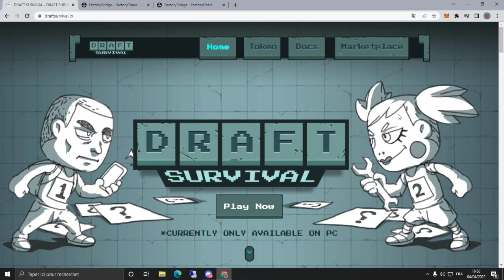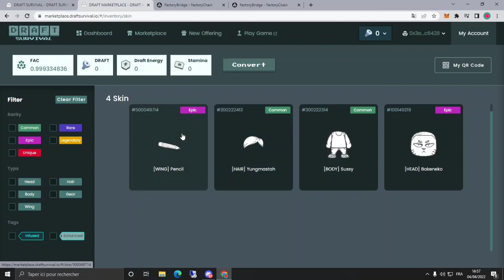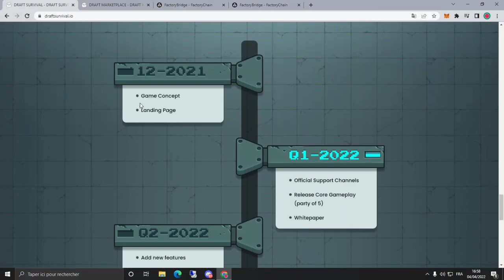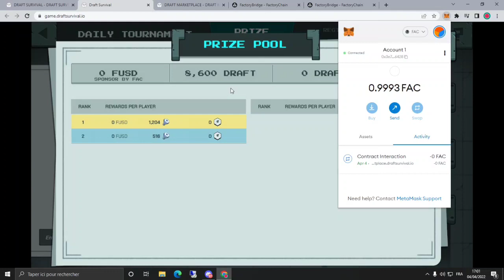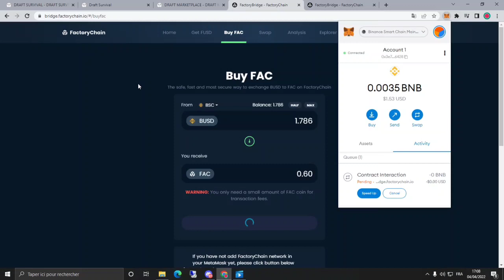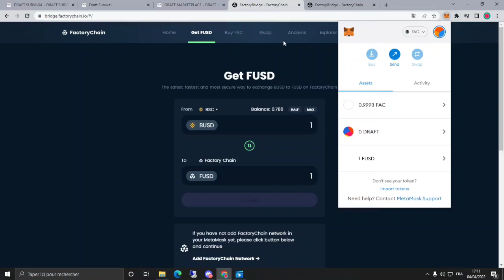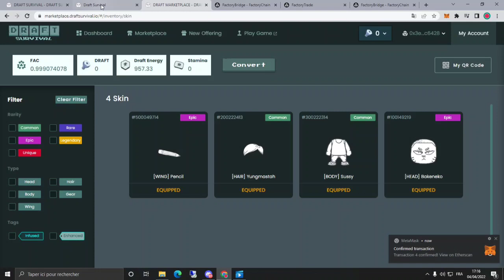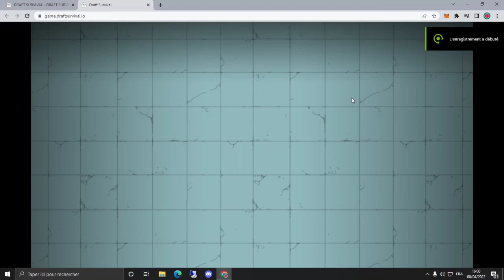DRAFT SURVIVAL | FREE TO PLAY لعبة تقدر تربح منها فابور